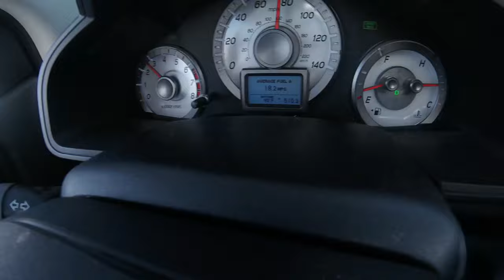Michael Paniagua VLOG 1